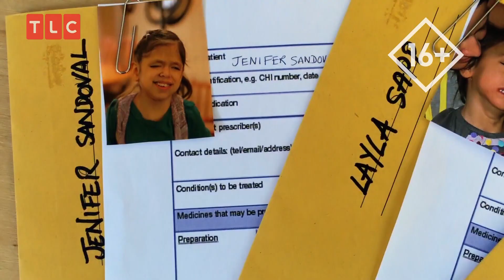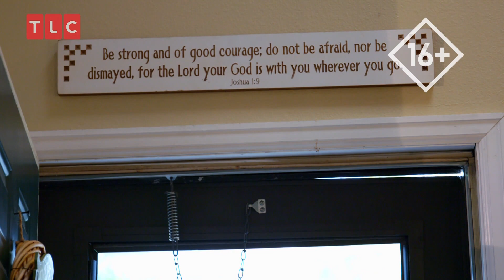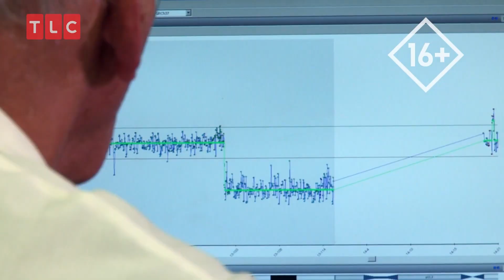Вечные дети | Я никогда не постарею | TLC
Вечная молодость может обернуться проклятием. Эти три девочки уже взрослые, но выглядят и чувствуют себя как дети. Почему они не взрослеют? Никто не знает точного ответа. Чтобы дать название этому синдрому, профессор соберет истории всех девочек и постарается выяснить причины болезни и помочь их родителям.

Полную серию смотрите сегодня в 22:11 (мск) на телеканале TLC!